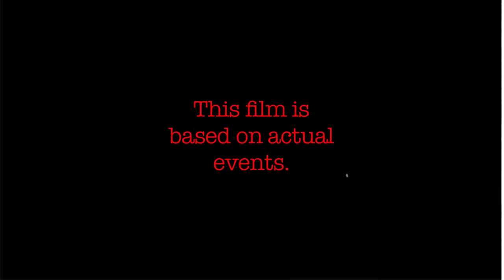GAGO - Hitchhiker Massacre | Full Horror Movie | Thriller | Killer Cannibal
A sexy hitchhiker trying to get home has to survive a night of terror as a sadistic killer cannibal scouts the highway looking for fresh roadkill.

Director: James L. Bills
Cast: Ely LaMay, John Barrymore, Calista Caradine, Veronica Lavery, Rocky Christopher, Kathrine Cronyn, Allen Perada, Krystel Roche, Jasmine Leo, Stephanie Gerard